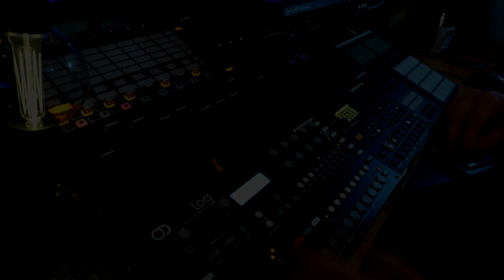Elektron Analog Four + Digitakt